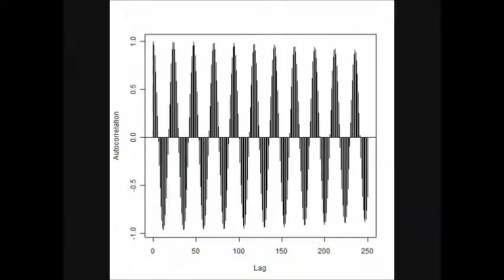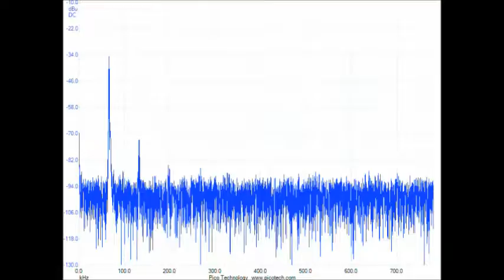Ultrasonic consulting （超音波コンサルティング）